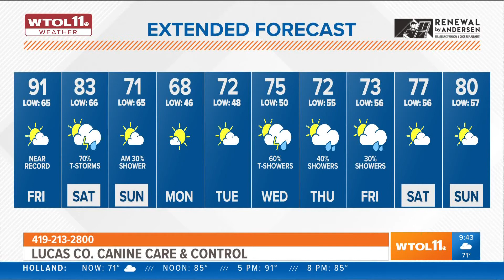Lucas County Canine Care & Control Hens & Hounds event | Your Day - May 20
Cassie Bloomfield from Lucas County Canine Care & Control talk about the many loving animals available to adopt and their Hens and Hounds event  happening next week.